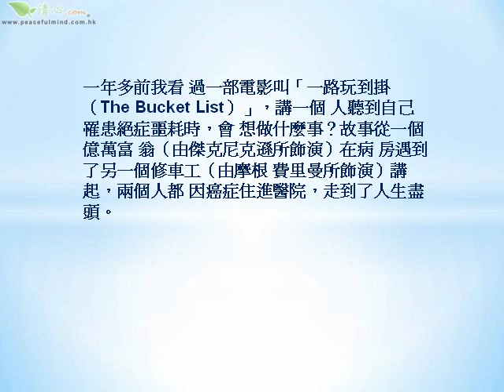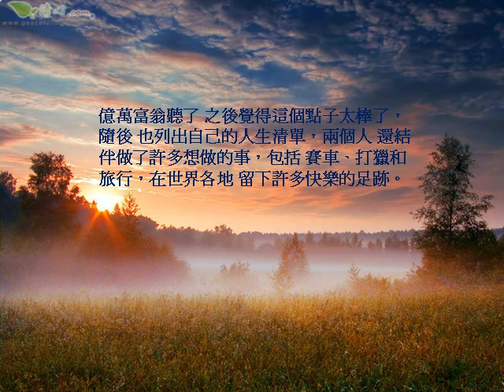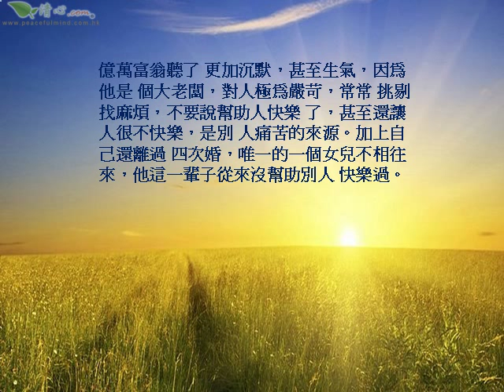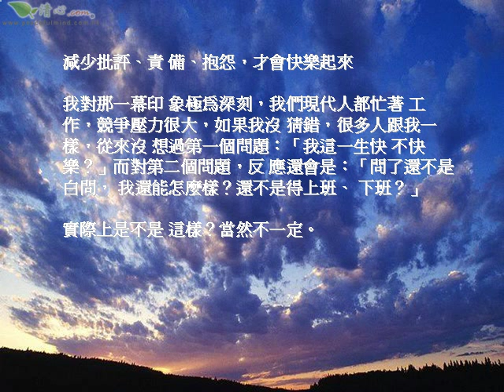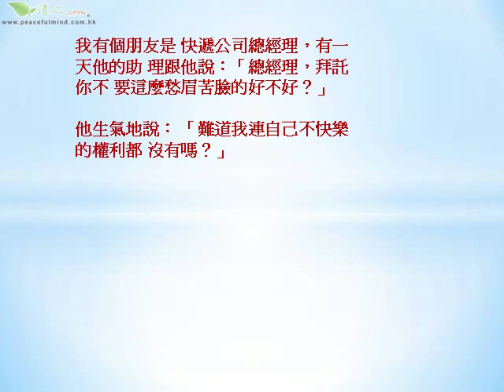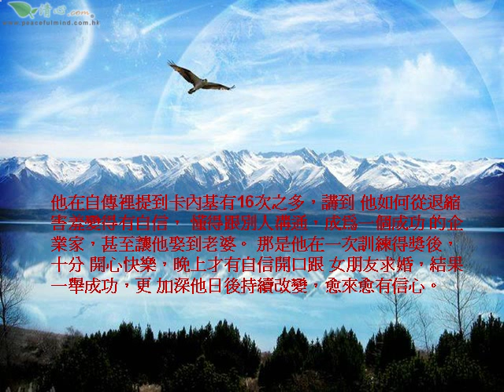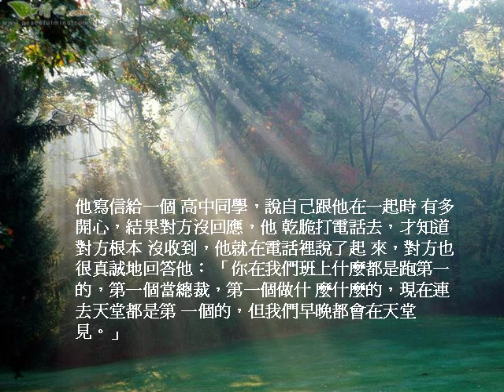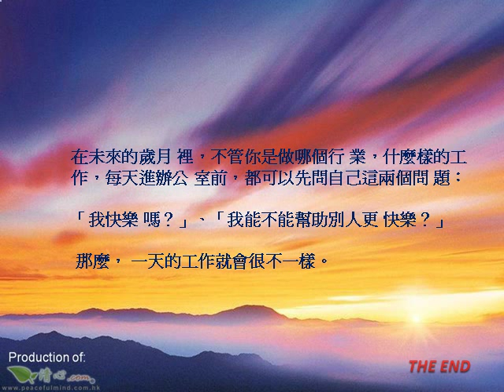生命最有價值的兩句問話